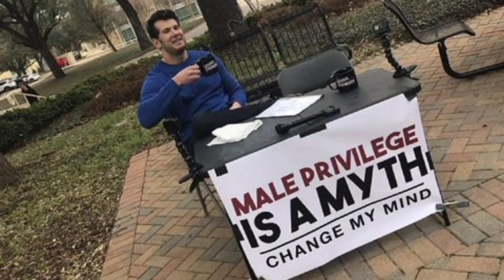Memes but in the 1500s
These are Ai Generated Images from MidJourney, Hope you enjoy.